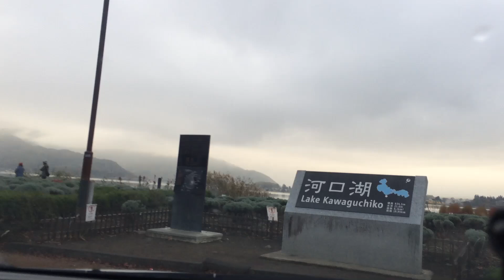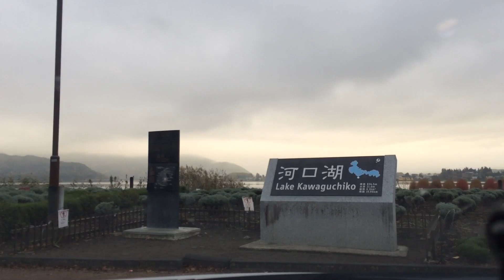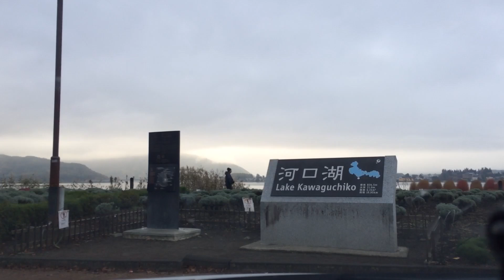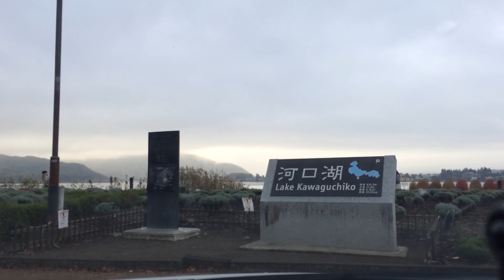大石公園 河口湖 2024年11月10日 12